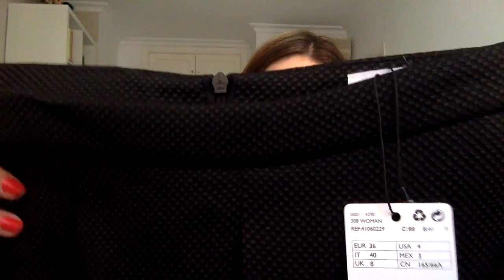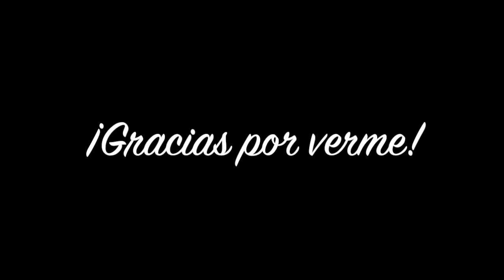¡Compras de rebajas!